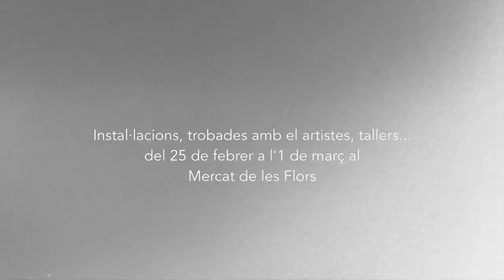FESTIVAL IDN - La dansa més tecnològica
El festival IDN va néixer el 2007, amb caràcter bianual, impulsat per NU2's, una associació sense ànim de lucre creada per un equip de quatre persones entre els que hi ha Núria Font. El seu principal objectiu és la investigació, la producció i la difusió de treballs que vinculen la dansa i les arts del moviment amb l'audiovisual: obres de videodansa, documentals, instal·lacions expositives amb el cos i el moviment com a subjecte o projectes escènics on es creen diàlegs dinàmics i interactius entre intèrprets, imatges i sons.